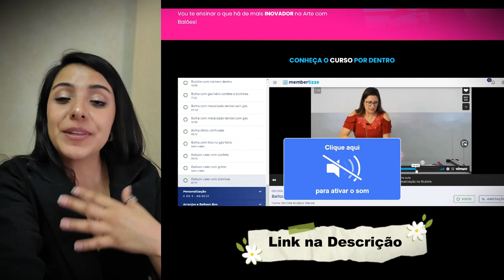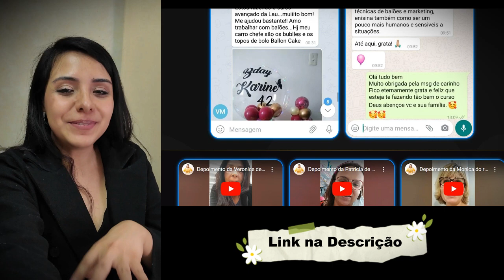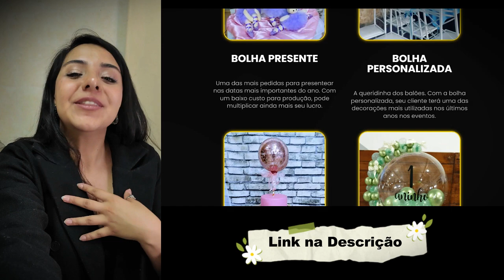O Segredo dos Profissionais: Como Ganhar Dinheiro com Balões em Festas!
🎈 Descubra como ganhar até 6 MIL reais por mês com balões!

Neste vídeo, vou te mostrar um curso completo que ensina do básico ao avançado como criar arranjos incríveis, personalizar balões e transformar festas em verdadeiros espetáculos.

Aprenda com uma especialista no mercado e tenha acesso a bônus exclusivos! Quer saber mais?

Capacita Cursos Online
Conecte-se conosco: